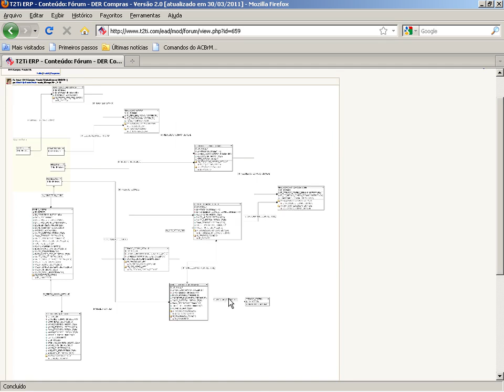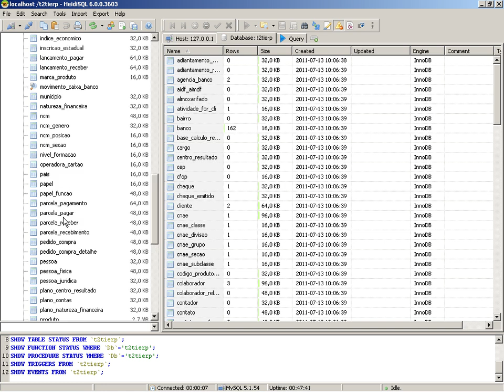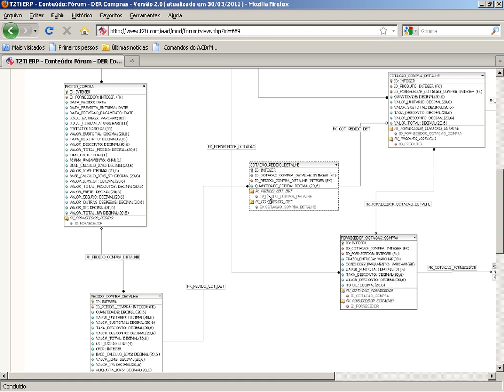T2Ti ERP - C# - Gestão de Compras - Video Aula 03 - DER - Base de dados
Este é o módulo Gestão de Compras do Treinamento T2Ti ERP desenvolvido em C#.

Video Aula 03 - DER - Base de dados
Script e estrutura do banco de dados.

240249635